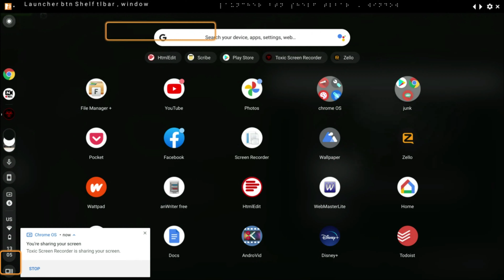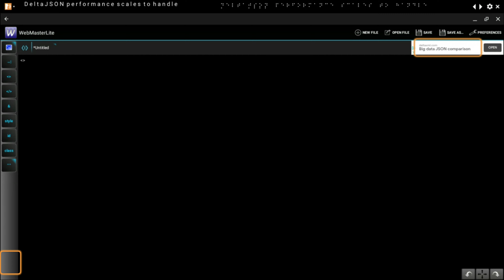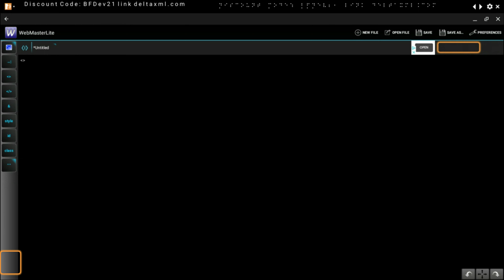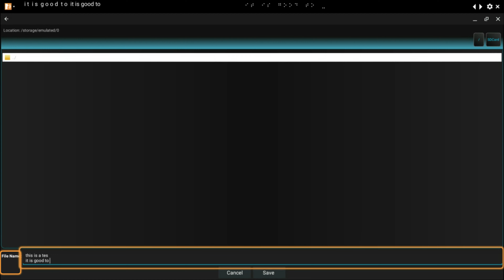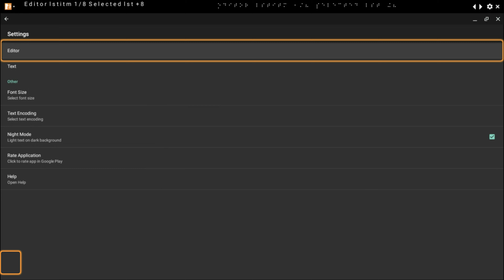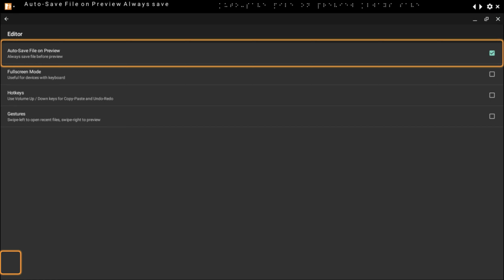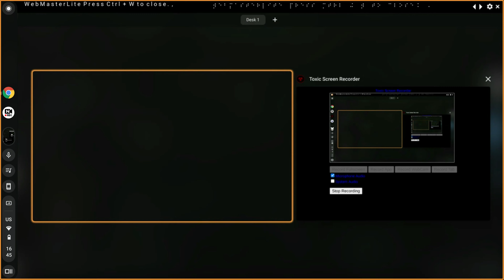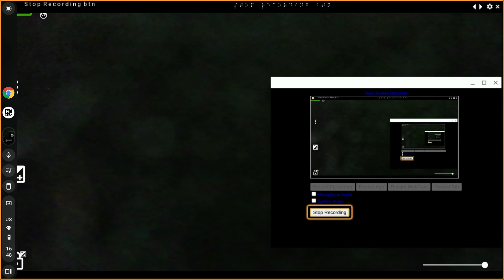Webmaster HTML Editor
Here i have a look at the webmaster html editor.